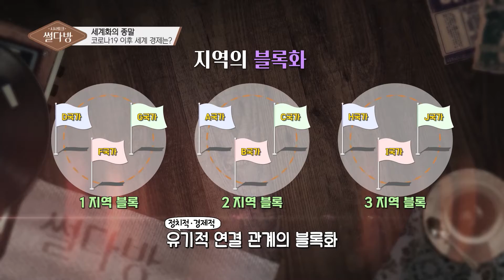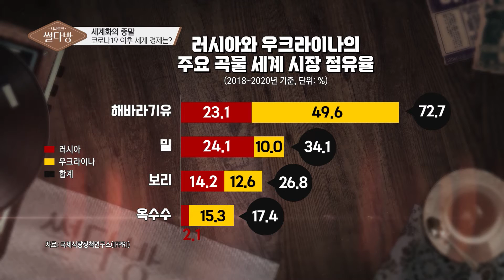지역 블록화 시대, 이래도 될까?ㅣ썰다방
지역 블록화 시대, 이래도 될까?